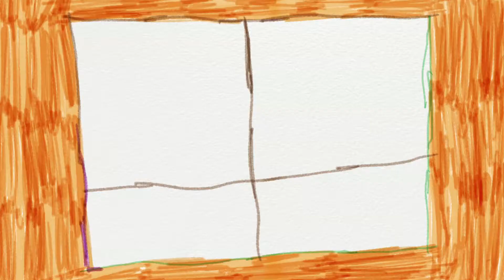LA MAITRESSE S'EST ÉVADÉ ! - ALLÔ C'EST NINOU #35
Ce matin, Ninou a croisé sa maitresse dans la rue ! "Mais les maitresses, c'est pas sensé s'échapper, si ?" Et si elle s'échappe, avec qui Ninou va bien pouvoir se marier ? :'(

Sur une idée de Brigitte et Yves Lecordier
Produit par Alexis Lavillat
Réalisé par Nicolas Guilloteau
Une production Normaal / AB Productions